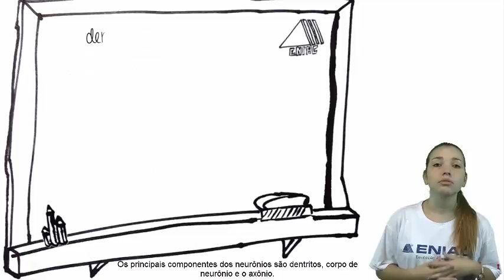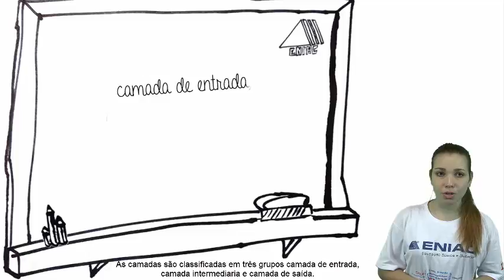Bloco 04 Inteligência Artificial